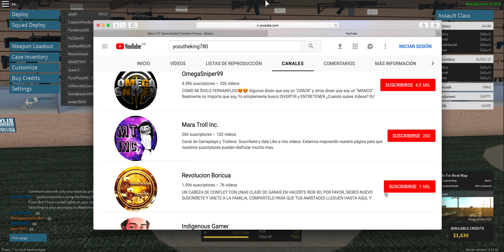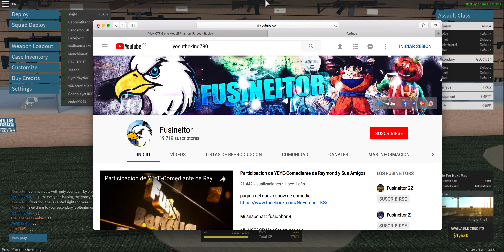Roblox-Phanton Forces | YosuTheKing780